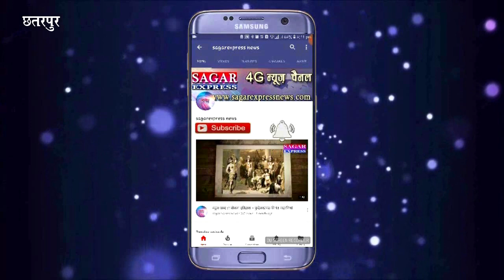आखिर क्यों मरना चाहता है यह युवक-सिस्टम की बदहाली का नमूना-प्रणाम करो ऐसे सिस्टम को..!